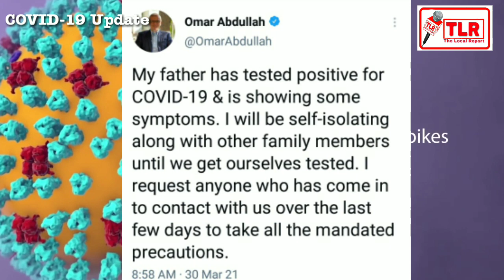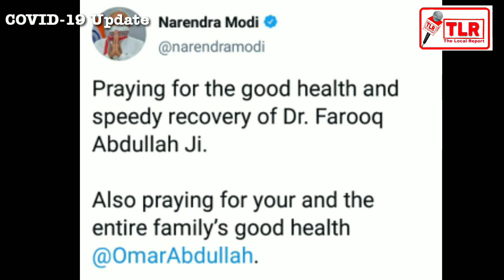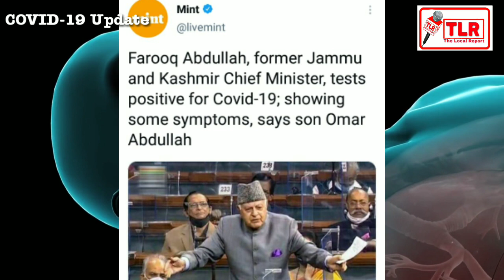BreakingNews Farooq Abdullah huwe Covid-19 +Ve // Sulinder Parihar Reports // Corona Updates // TLR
THE LOCAL REPORT

Join with The Local Report.

For advertisement your brand and products contact below 👇👇

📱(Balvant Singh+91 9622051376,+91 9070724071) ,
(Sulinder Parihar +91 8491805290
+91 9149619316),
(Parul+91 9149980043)